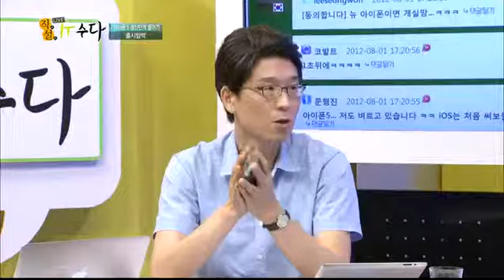[직설IT수다_5] 아이폰5 생산단계 들어가 '출시임박'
정지훈 박사, 아이폰5 루머설에 "뉴 아이폰 나올 듯"